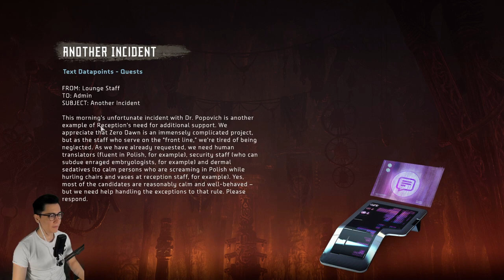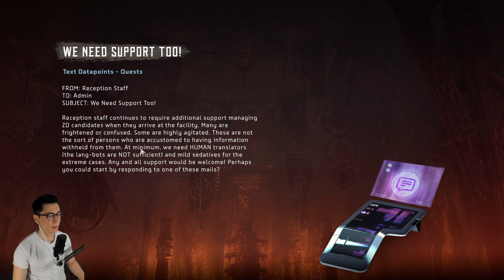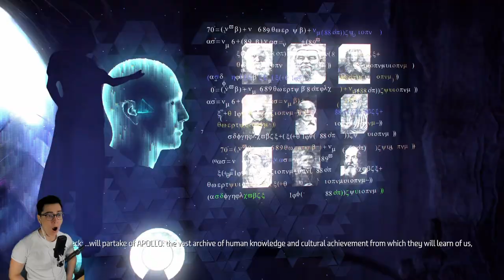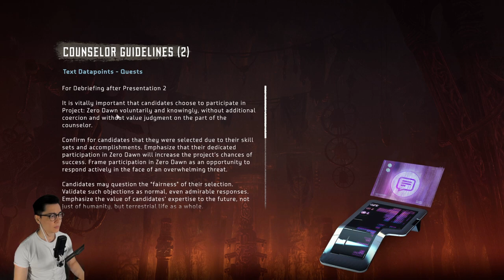Horizon Zero Dawn - PROJECT ZERO DAWN: WE FIND OUT WHAT IT IS - Part 12